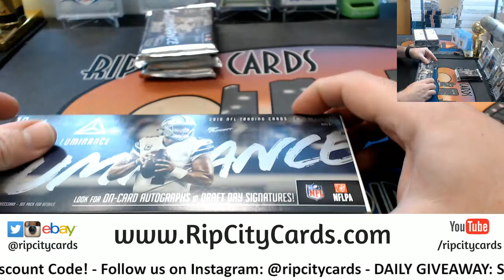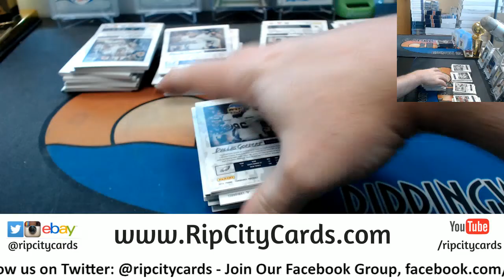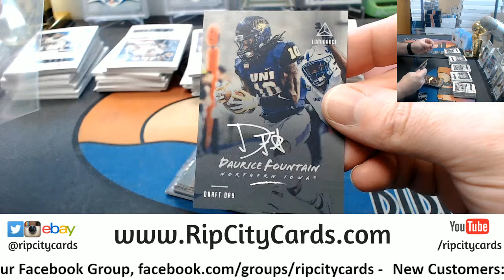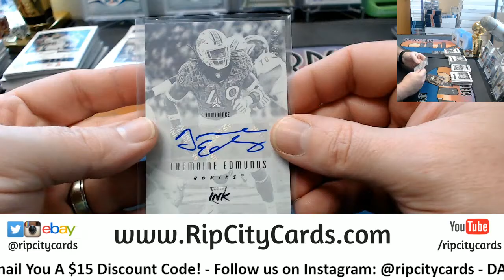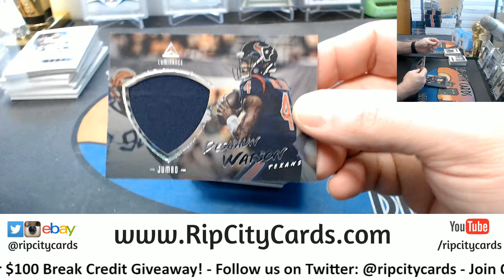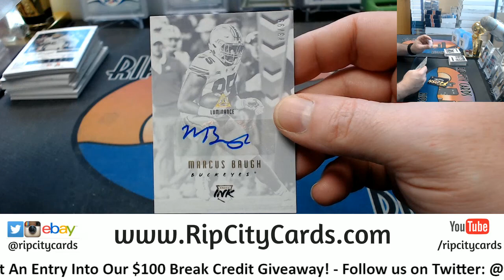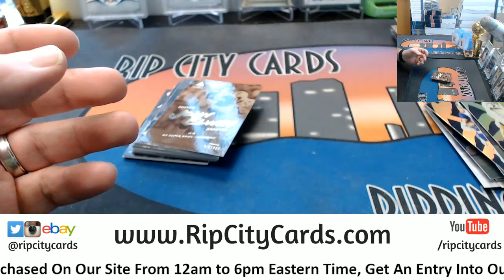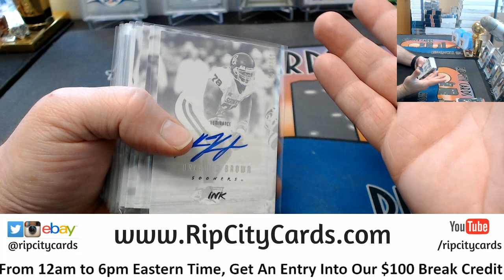2018 Luminance 6 Box Half Case #8 EBAY